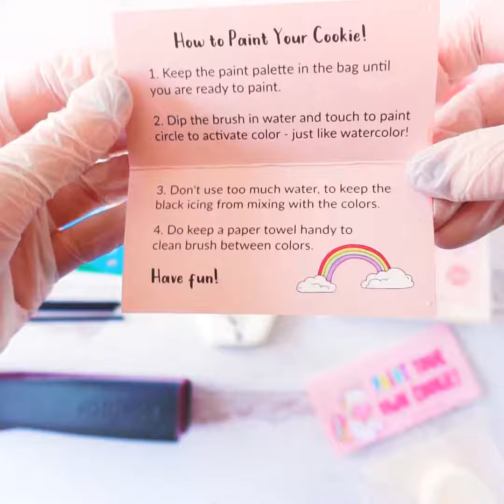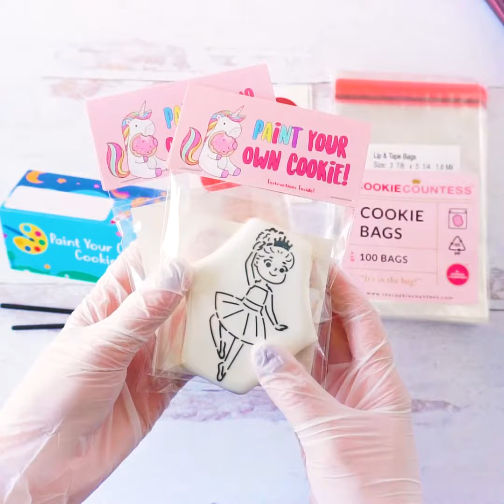Bagging PYO Cookies with The Cookie Countess